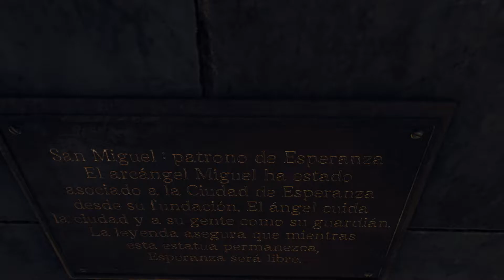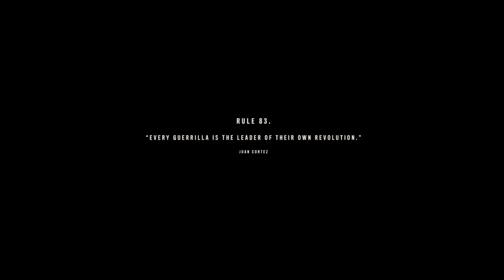PlayThrough Far Cry 6 #40 - The Lion's Den (No Commentary)